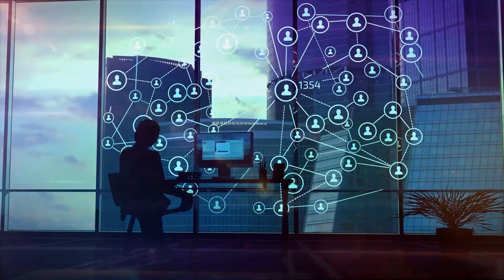CREA TU PRIMERA ACADEMIA DIGITAL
AÚN NO CREAS TU PRIMERA ACADEMIA DIGITAL? Hace ya varios años mi madre me animó a CREAR MI PRIMERA ACADEMIA DIGITAL y entendí muchas cosas más en el camino. Si quieres CREAR TU ACADEMIA DIGITAL mira todo el video

1. 🦁HAZ PARTE DE NUESTRO RUGIDORES TOUR 🔥 ADQUIERE TU TICKET EN LOS SIGUIENTES ENLACES:

2. 🔵Únete a la comunidad privada en TELEGRAM para Mentores, Expertos y Coaches

4. Mira estas Listas de reproducción recomendadas